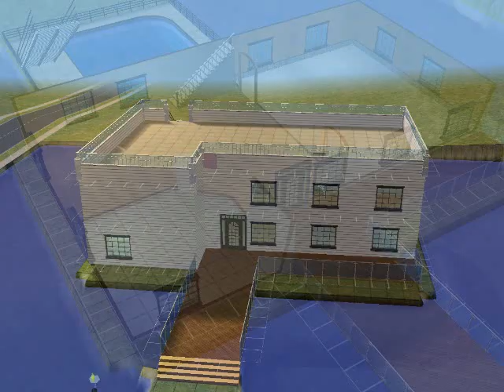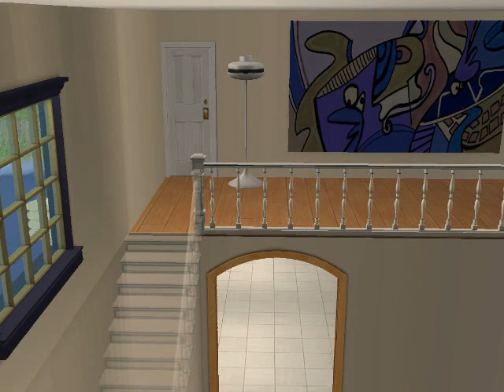The sims - The modern house on lake ( La casa moderna sul lago)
Bizzarra casa sul lago creata con the sims 2. L'audio originale è stato tolto a causa del copyright, e youtube me ne ha messo uno a caso, che non ci sta neanche male :)